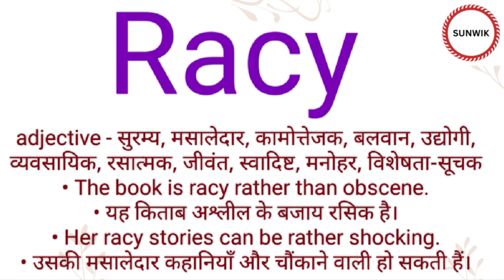Racy ka hindi meaning l Racy ka english meaning l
Channel Provide
Hindi dictionary
English dictionary
Hindi Meaning
English Meaning